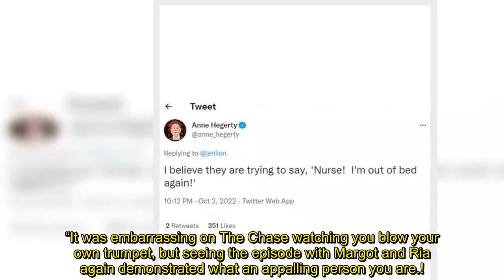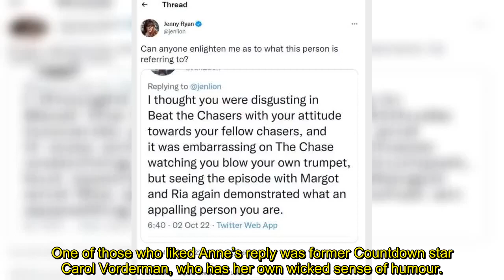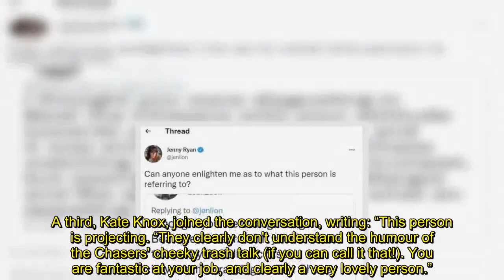Anne Hegerty defends Jenny Ryan as she's branded 'disgusting' by The Chase viewer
Anne Hegerty, 64, who is best known by her Chaser name The Governess, defended Jenny Ryan, 40, after she tweeted to her 109,400 followers, asking for them to help her decipher what a disgruntled Twitter user was referring to in a nasty tweet.